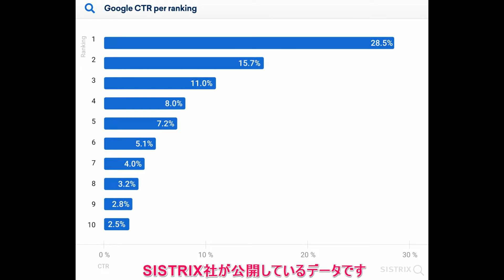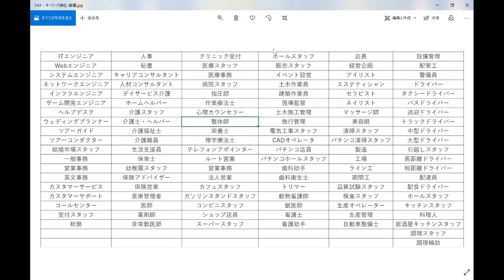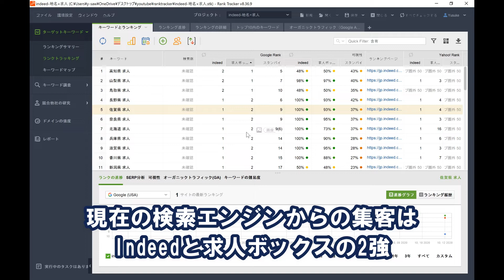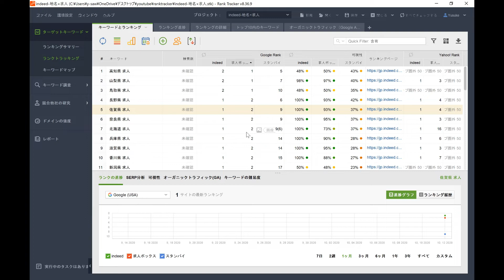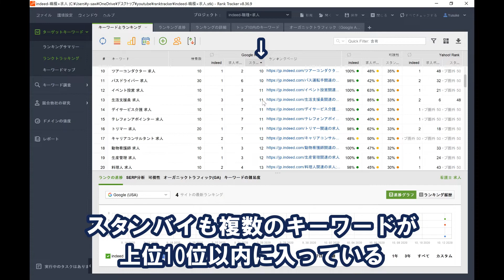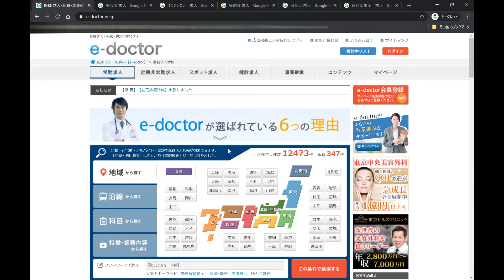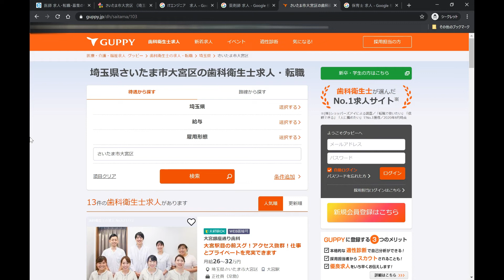【最強はどれ？】Indeed・スタンバイ・求人ボックスの検索順位を調査してみた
Indeed、スタンバイ、求人ボックスの検索順位を調べてみました！グーグルではどんなキーワードで何位くらいに入っているのか？しっかり調べたことが無い人も多いはず、ぜひ参考になれば幸いです！

00:00 本動画の概要について
00:42 順位ごとのクリック率について
01:39 キーワードの種類について
02:28 今回の調査方法について
03:14 使用するツールについて簡単に説明
03:35 地名×求人キーワードの調査結果について
06:07 職種×求人キーワードの調査結果について
09:26 本日のまとめ

・澤田 有佑
NTTソフトウェア株式会社でのエンジニア経験を経て、webマーケティングの会社を設立。
サイト運営を行った後、リスティング広告の運用を経験、現在は株式会社クロスリンクで
運用型広告による自社求人サイトでの応募獲得に従事。

■HRチャンネルについて
人事・総務・求人広告・人材派遣・人材紹介・HRテック等のHR業界で仕事をしている人に聞いてもらいたい、話題を動画でアップロードしていきます！

■広告運用のご相談はこちらから
企業名：株式会社クロスリンク
事業内容：アグリゲート型広告（Indeed・スタンバイ・求人ボックス）の運用代行・その他Web広告の運用代行（GYリスティング・Facebook広告・Line広告　等）